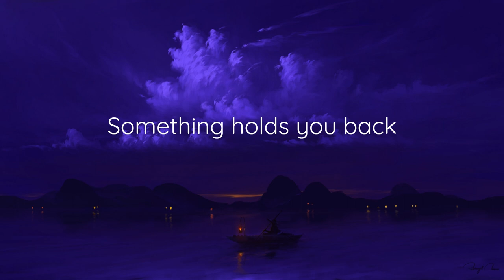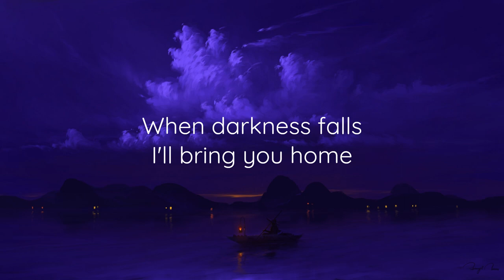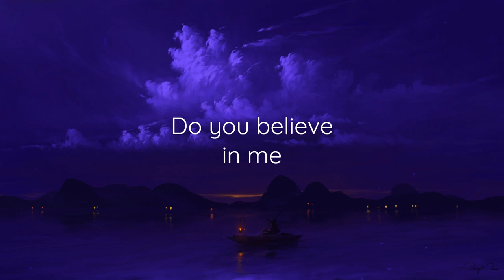Craig Connelly ft. Jessica Lawrence - Believe (Lyrics)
AirSlide - The melodic sound you need ☁️

Lyrics:

Rivers painted black
Are you afraid of the unknown?
Something holds you back
Are you afraid to let it go?
Fear, it echoes, the shadows
Fear, the shadow, it echoes

When I emerge, I'll take control
I built this fire within my soul
When darkness falls I'll bring you home
When I emerge you're not alone

Do you believe in me ?

This video is meant to promote the track, and is not monetized (at least by me).